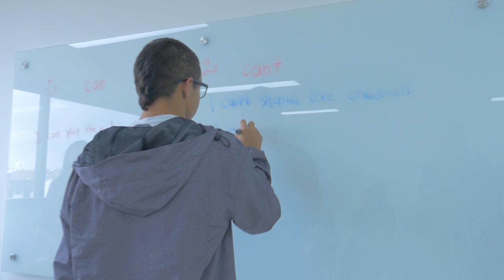Turismo Social, un programa para afiliados categoría A y B [Comfenalco Antioquia]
Buscando brindar momentos de felicidad a nuestros afiliados categorías A y B, la Caja implementará hasta finales de octubre el programa de Turismo Social. Una estrategia que se ha convertido en oportunidad para que muchas familias disfruten y compartan momentos llenos de felicidad  sin costo alguno, en nuestros Parques y Hoteles Comfenalco, todo esto es posible gracias a los aportes y confianza que brindan los empleadores.

Conoce además en esta emisión la nueva sede educativa en el Oriente Antioqueño y 5 tips para fomentar el cuidado del medio ambiente con tus hijos.

Finalmente prográmate con la agenda que tenemos este mes en Comfenalco Contigo TV.